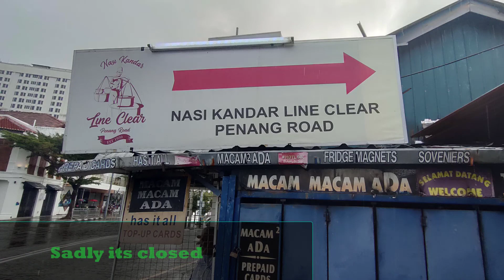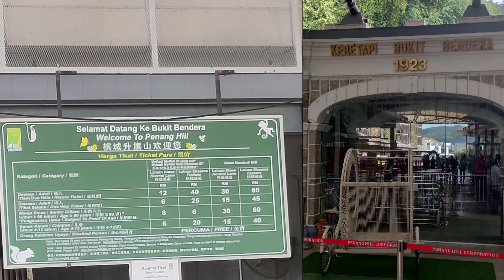Penang Trip 14th June 2022 Day 2: How to Travel From Georgetown to Bukit Bendera by Public Transport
In this Penang trip series, i share with you my day 2 in penang. The first place i visited was Bukit Bendera as it has the majestic overview of Penang from the top of the Penang Hill. As i used public transport to visit Penang so to go Bukit Bendera from my place Jalan Burma, i used public as well

And i want to save money so i used public transport

Jalan Burma - H.S Sam Bookstore Rapid penang bus RM1.40
Penang Road - Bukit Bendera ~RM 2
Lower station-Upper Station Cable car - RM 12(2 way malaysian) RM30 (non malaysian) - normal lane.
if you want visit the Habitat (bird nest like panoramic view) add rm 50

Hope this helps you. It will save you a lot of money compared to using grab to Bukit Bendera as it is quite far from central georgetown.